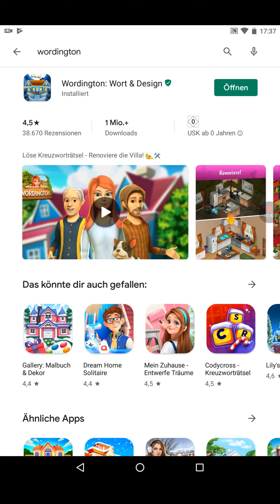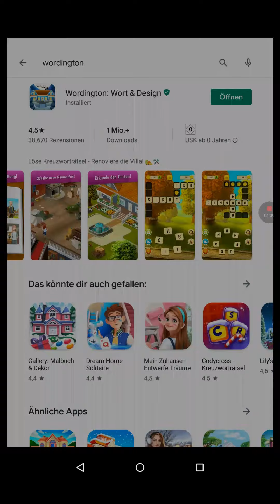Wordington Lösung aller Tage, Aufgaben und Level auf Deutsch (Android, iOS)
In diesem Video haben wir natürlich nicht alle Lösungen (wohl aber von Tag 1 mit zahlreichen Tipps), aber hier ist der Link ins Wort-Paradies mit allen Antworten, die du brauchst

Hier auf Check-App bieten wir euch die Anworten aller Aufgaben an, schön sortiert nach Tagen und Level.